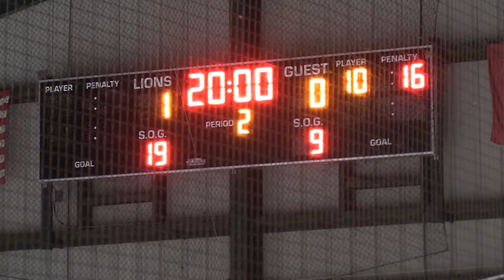Stockton Osprey Vs Bryn Athyn 2 9 2022 Period 1b 00217